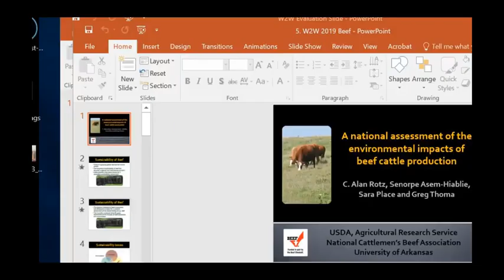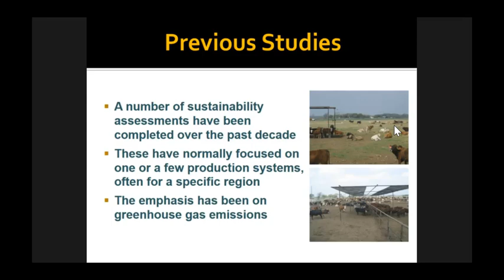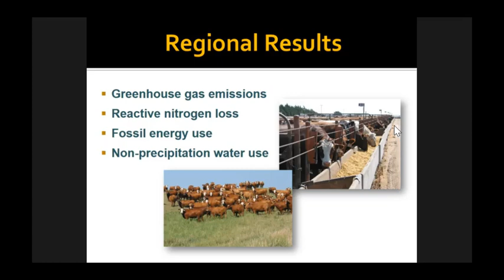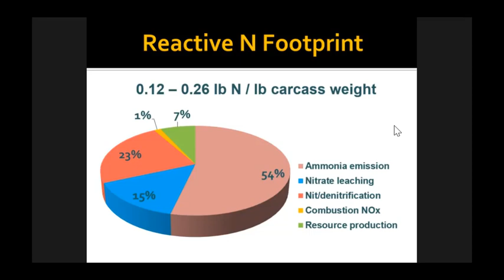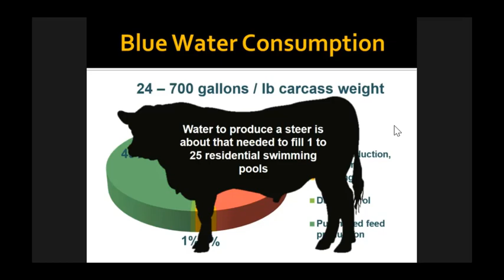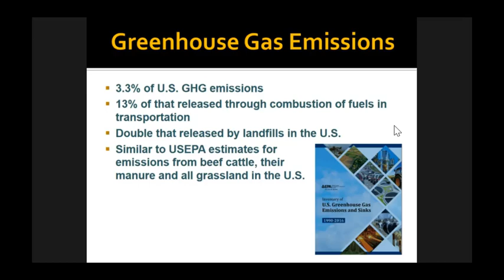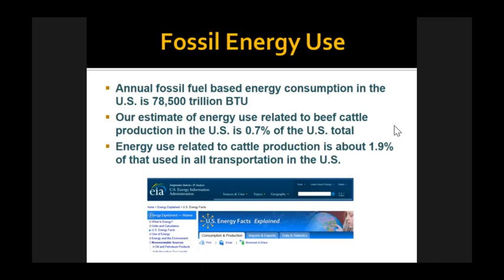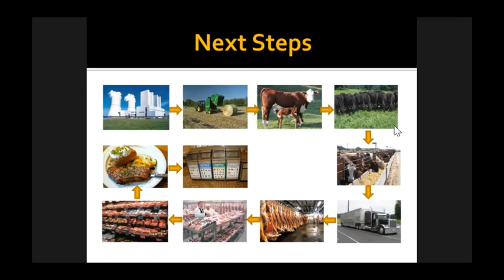A National Assessment of the Environmental Impacts of Beef Cattle Production